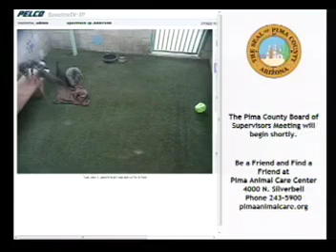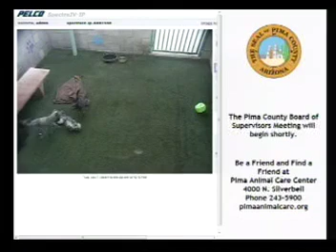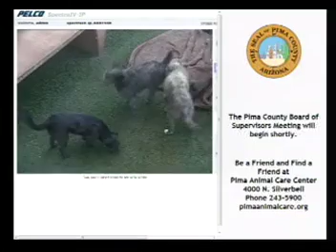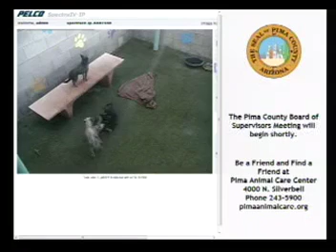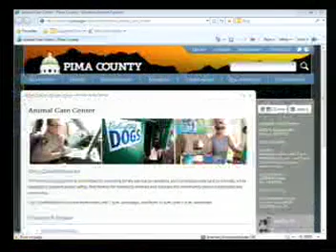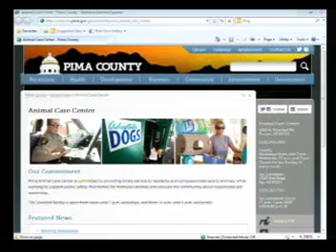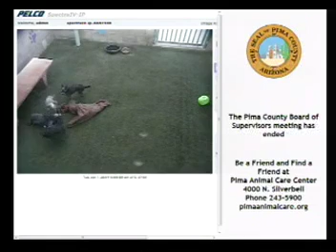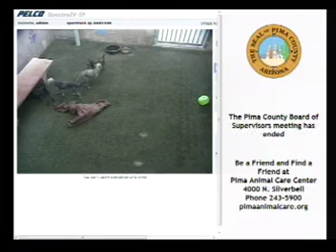January 7, 2014 Pima County BOS Meeting